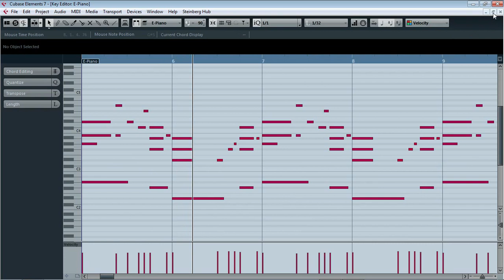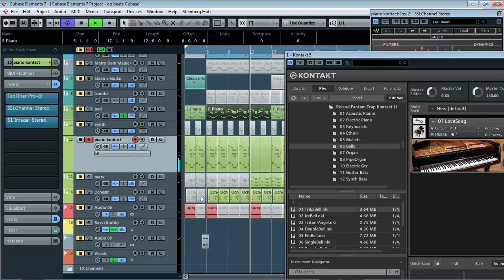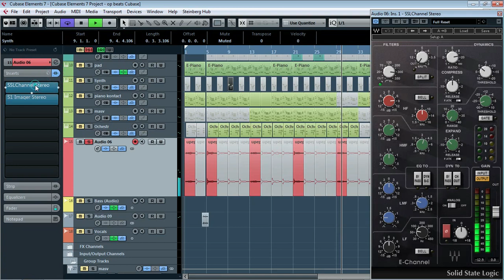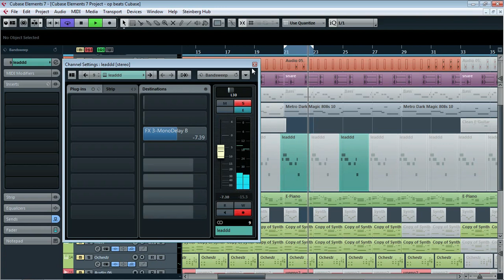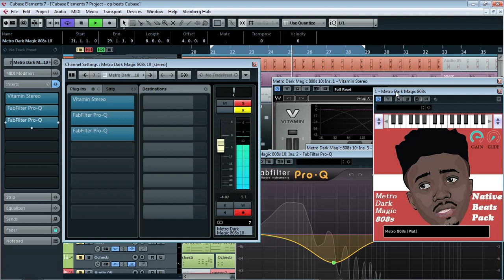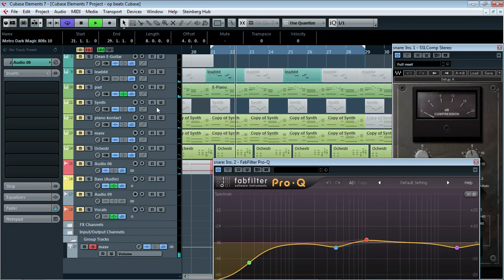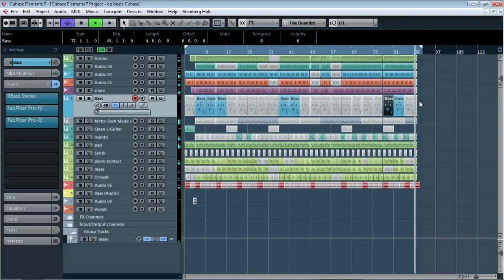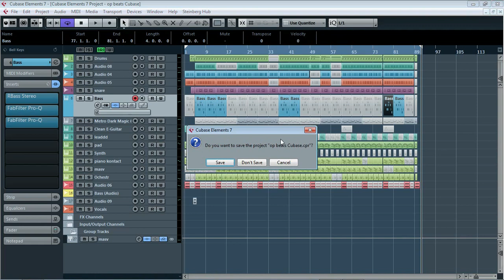Hip Hop Beat instrumental Tutorial in Cubase Elements 7(Prod by Op beats ) 2019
Afro Bongo mixing Lead vocal Tutorial in Cubase 7